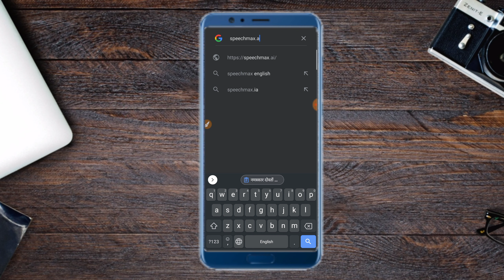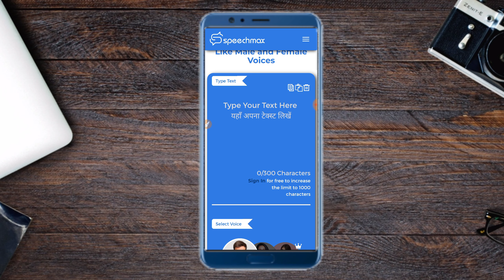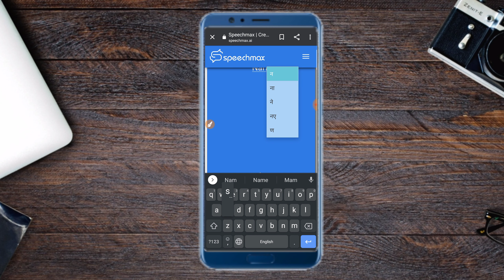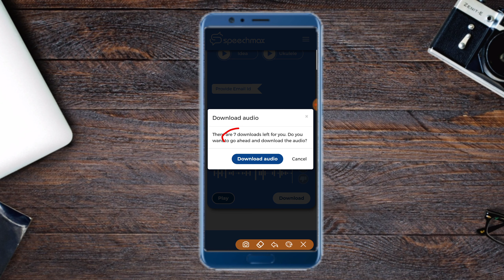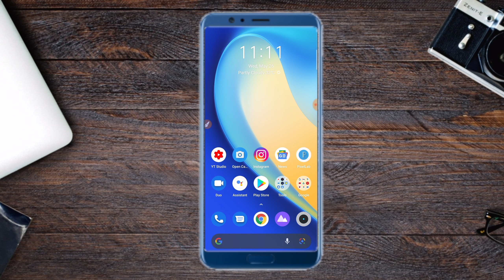How To Convert Text In to Audio | Text Ko Audio Me Kaise Badle | Text To Speech Best App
Thanks
About this Video 😁
Hello Friends I am Said In This Video How To Convert Text In to Audio | Text Ko Audio Me Kaise Badle | Text To Speech Best App
About this Channel ✔️
Welcome to SP cracker YouTube channel and here you can find awesome videos about YouTube Tips, web development, digital marketing, Android tips and tricks, and about New earning ideas with full Hindi explanation. I hope you are learning well from our videos and enjoy His Content.
My gears
Sp cracker
sp cracker